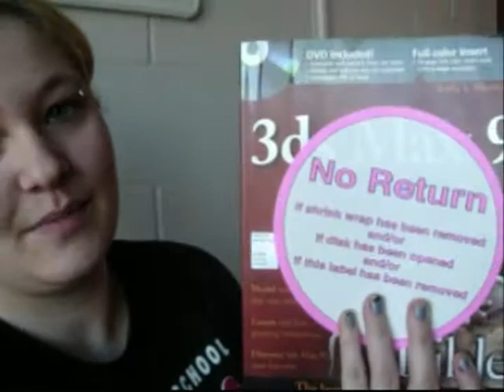203: Number Remembered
Sorry Its Up on Saturday. Youtube is just. Gah. Enough said with Youtube.